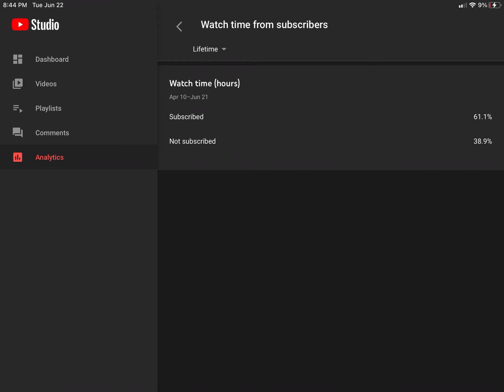Subscribe lol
When you run out of video ideas